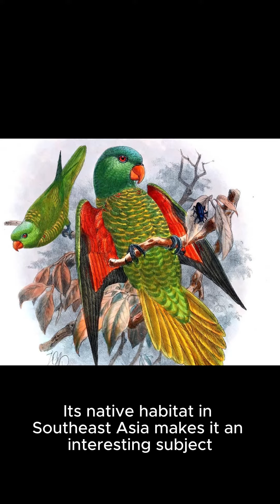Red breasted 1#parrots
Welcome everyone! Today, we will be talking about the Red-breasted Parakeet, also known as the Alexandri. This charming and colorful bird is a member of the Parakeet family, scientifically named Psittacula alexandri. Native to Southeast Asia, this bird is found in countries such as Malaysia, Thailand, Indonesia, and the Philippines.
The Red-breasted Parakeet is characterized by its vibrant plumage, which includes a red chest, forehead, and nape, as well as a white face mask. This species is not to be confused with the Red-necked Parakeet, which has a darker back and white undertail coverts.
In the wild, these birds are found in lowland rainforests, but they can also be found in gardens and other urban environments. They are social birds that form large flocks, and they are known to be very vocal, both during the day and at night.
One of the most fascinating aspects of the Red-breasted Parakeet is its incredible ability to mimic the sounds of its environment. It can mimic the songs of birds, human speech, and even the call of other parakeets. This is particularly useful for navigating through the dense forest canopy, as they can avoid predators by mimicking the sounds of other animals.
In captivity, Red-breasted Parakeets are known to be intelligent and social birds. They are highly adaptable to their environment and can easily learn new tricks and songs. They are also very clean birds, and they enjoy having a variety of toys and food items to interact with.
In conclusion, the Red-breasted Parakeet is a captivating and fascinating bird with its striking appearance and vocal abilities. Its native habitat in Southeast Asia makes it an interesting subject for birdwatchers and mimicry enthusiasts alike. Just remember to treat these lovely birds with care and respect, as they are sensitive to their environment and require a suitable habitat to thrive.